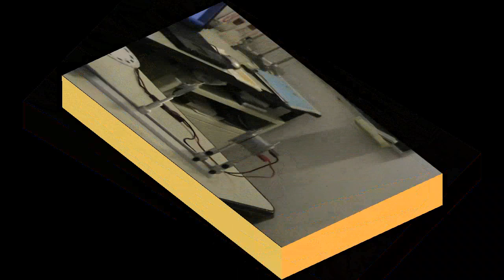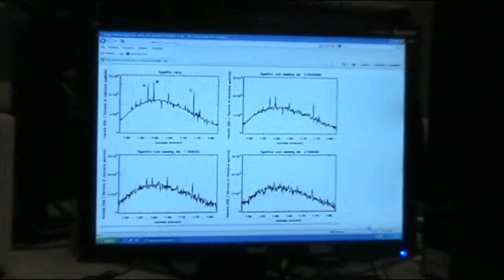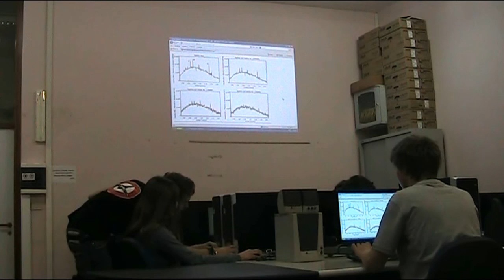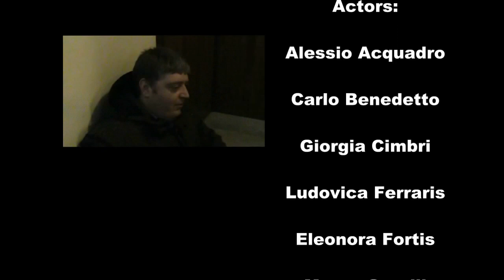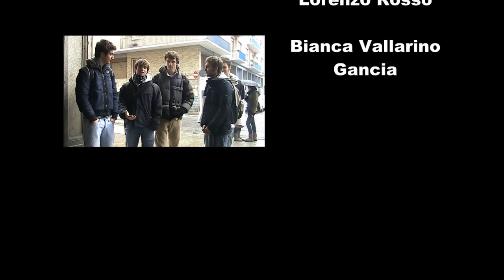Progetto ESOF 2010 classe 4D S.I.E.S. "A. Spinelli" - Towards a Quantum World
Il video realizzato dalla classe 4D per il progetto ESOF 2010 è ora online.
Tema dominante: fisica quantistica.
Ideato dal Prof. Massimo Auci.
Filmato e montato da: Gianluca Nebbio
Ringraziamenti speciali a: Giovanni Giannuzzo e a tutti gli attori.

Il video, che tratta la quotidiana applicazione della fisica quantistica, è stato realizzato il 17 Febbraio 2010 dalla classe 4D. Le riprese sono state effettuate nell'edificio scolastico, nello stabilimento di fronte e dal Monte dei Cappuccini.